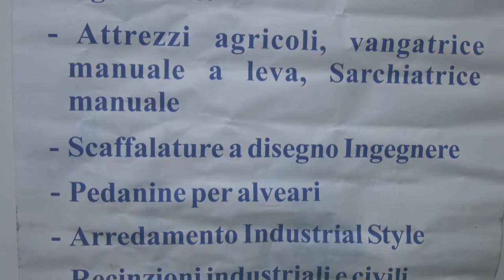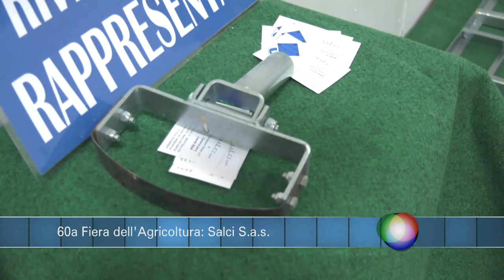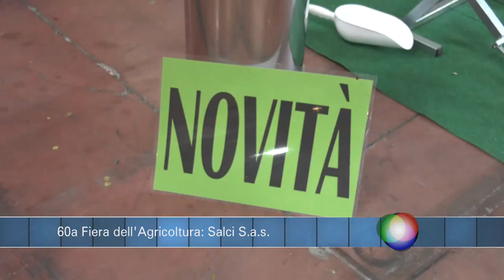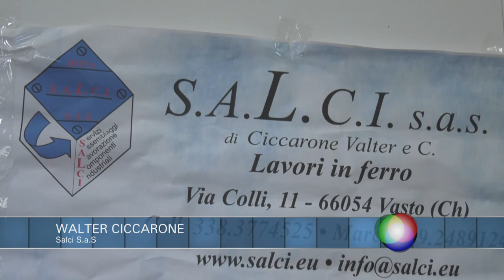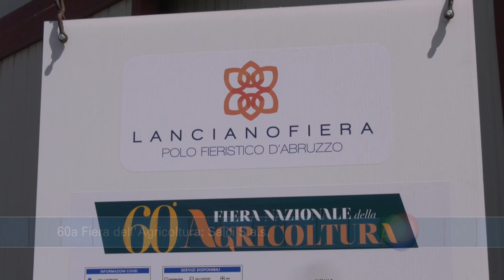60a Fiera Nazionale dell'Agricoltura - Salci Sas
60a Fiera Nazionale dell'Agricoltura - Salci Sas